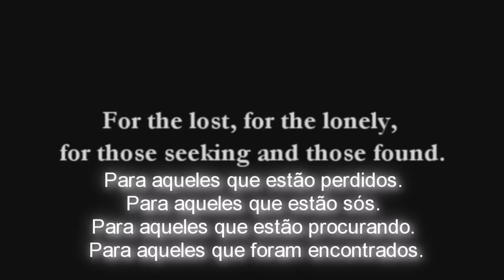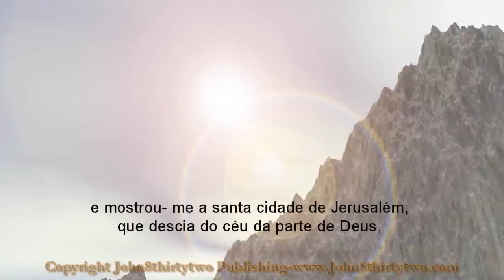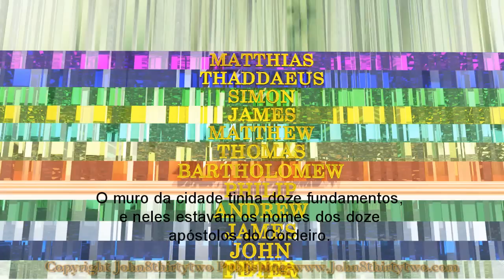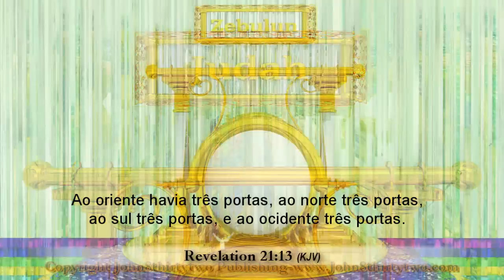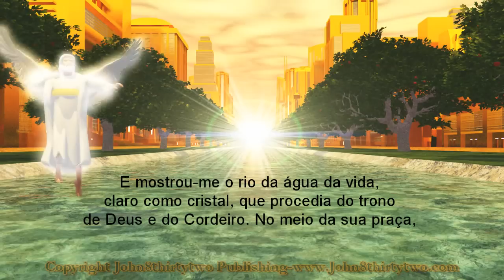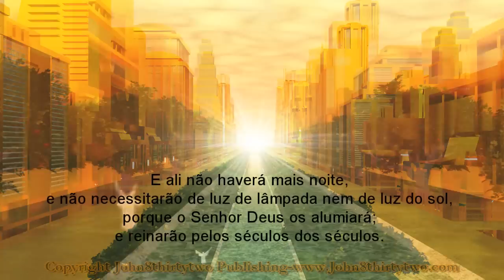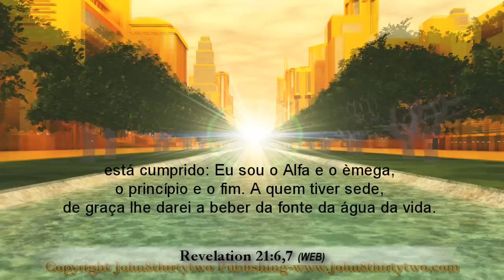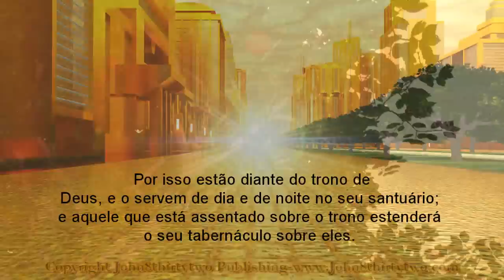Nova Jerusalém, Apocalipse 21, 22, português, Portuguese subtitles,Santo da cidade, visão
Legendas em Português. Subtitles in Portuguese, English audio. Uma descrição de Nova Jerusalém, a Cidade Santa, como descrito no livro bíblico de Apocalipse capítulos 21, 22 e 7.

Eu, João, irmão vosso e companheiro convosco na aflição, no reino, e na perseverança em Jesus, estava na ilha chamada Patmos por causa da palavra de Deus e do testemunho de Jesus. Eu fui arrebatado em espírito no dia do Senhor, E veio um dos sete anjos que tinham as sete taças cheias das sete últimas pragas, e falou comigo, dizendo: Vem, mostrar-te-ei a noiva, a esposa do Cordeiro. E levou-me em espírito a um grande e alto monte, e mostrou- me a santa cidade de Jerusalém, que descia do céu da parte de Deus, adereçada como uma noiva ataviada para o seu noivo. tendo a glória de Deus; e o seu brilho era semelhante a uma pedra preciosíssima, como se fosse jaspe cristalino; e a cidade era de ouro puro, semelhante a vidro límpido. e tinha um grande e alto muro, O muro era construído de jaspe, O muro da cidade tinha doze fundamentos, e neles estavam os nomes dos doze apóstolos do Cordeiro. Os fundamentos do muro da cidade estavam adornados de toda espécie de pedras preciosas. O primeiro fundamento era de jaspe; o segundo, de safira; o terceiro, de calcedônia; o quarto, de esmeralda;  o quinto, de sardônica; o sexto, de sárdio; o sétimo, de crisólito; o oitavo, de berilo; o nono, de topázio; o décimo, de crisópraso; o undécimo, de jacinto; o duodécimo, de ametista. e tinha um grande e alto muro com doze portas, As doze portas eram doze pérolas: cada uma das portas era de uma só pérola; e nas portas doze anjos, e nomes escritos sobre elas, que são os nomes das doze tribos dos filhos de Israel. Ao oriente havia três portas, ao norte três portas, ao sul três portas, e ao ocidente três portas. E aquele que falava comigo tinha por medida uma cana de ouro, para medir a cidade, as suas portas e o seu muro. A cidade era quadrangular; e o seu comprimento era igual ã sua largura. E mediu a cidade com a cana e tinha ela doze mil estádios; e o seu cumprimento, largura e altura eram iguais. Também mediu o seu muro, e era de cento e quarenta e quatro côvados, segundo a medida de homem, isto é, de anjo. E mostrou-me o rio da água da vida, claro como cristal, que procedia do trono de Deus e do Cordeiro. No meio da sua praça, e a praça da cidade era de ouro puro, transparente como vidro. e de ambos os lados do rio, estava a árvore da vida, que produz doze frutos, dando seu fruto de mês em mês; e as folhas da árvore são para a cura das nações. Nela não vi santuário, porque o seu santuário é o Senhor Deus Todo-Poderoso, e o Cordeiro. A cidade não necessita nem do sol, nem da lua, para que nela resplandeçam, porém a glória de Deus a tem alumiado, e o Cordeiro é a sua lâmpada. E ali não haverá mais noite, e não necessitarão de luz de lâmpada nem de luz do sol, porque o Senhor Deus os alumiará; e reinarão pelos séculos dos séculos. Ali não haverá jamais maldição. Nela estará o trono de Deus e do Cordeiro, e os seus servos o servirão, e verão a sua face; e nas suas frontes estará o seu nome. As nações andarão ã sua luz; e os reis da terra trarão para ela a sua glória. As suas portas não se fecharão de dia, e noite ali não haverá; E ouvi uma grande voz, vinda do trono, que dizia: Eis que o tabernáculo de Deus está com os homens, pois com eles habitará, e eles serão o seu povo, e Deus mesmo estará com eles. Ele enxugará de seus olhos toda lágrima; e não haverá mais morte, nem haverá mais pranto, nem lamento, nem dor; porque já as primeiras coisas são passadas. E o que estava assentado sobre o trono disse: Eis que faço novas todas as coisas. E acrescentou: Escreve; porque estas palavras são fiéis e verdadeiras. Disse-me ainda: está cumprido: Eu sou o Alfa e o èmega, o princípio e o fim. A quem tiver sede, de graça lhe darei a beber da fonte da água da vida. Aquele que vencer herdará estas coisas; e eu serei seu Deus, e ele será meu filho. Bem-aventurados aqueles que lavam as suas vestes [no sangue do Cordeiro] para que tenham direito ã arvore da vida, e possam entrar na cidade pelas portas. E não entrará nela coisa alguma impura, nem o que pratica abominação ou mentira; mas somente os que estão inscritos no livro da vida do Cordeiro. ...